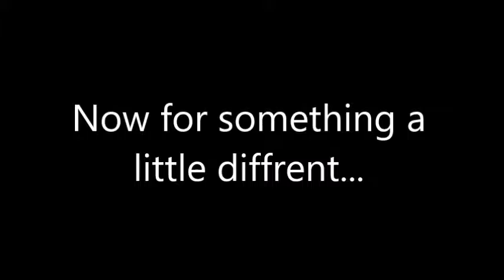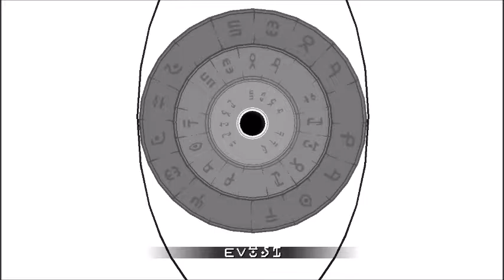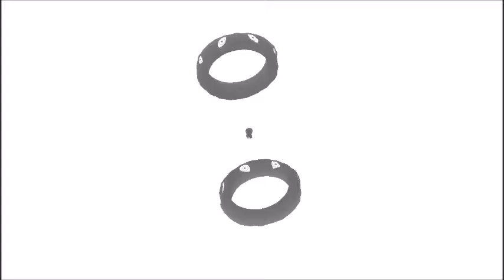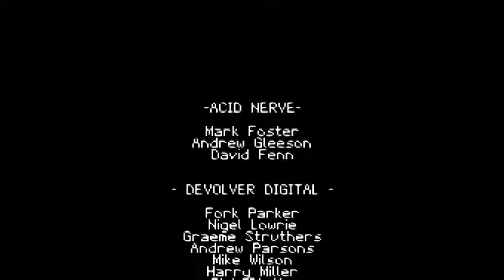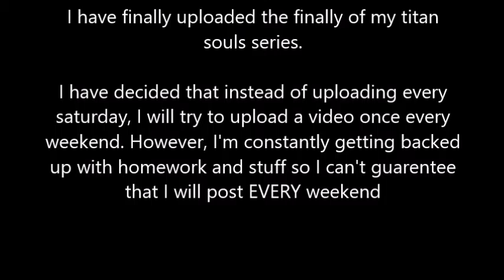Titan Souls episode 7 The end? Yes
After weeks of waiting, it's finally here!
The final episode of Titan Souls!

Starting now, I will switch from posting once every Saturday, to trying to post once every weekend.
School is important, and I'm constantly backed up with homework so please be patient for new videos.